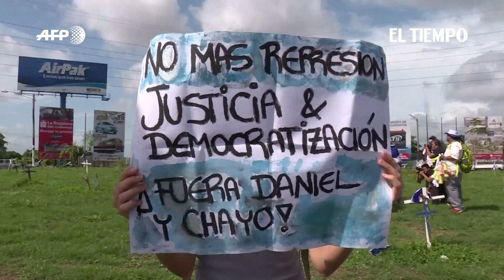Embajador de Nicaragua ante OEA dice que el gobierno de Ortega es una "dictadura" | El Tiempo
Arturo McFields Yescas, embajador de Nicaragua ante la Organización de los Estados Americanos, OEA, arremetió este miércoles contra el gobierno de su país, encabezado por Daniel Ortega, en una sesión en vivo. Dijo que: "Denunciar la dictadura de mi país no es fácil, pero seguir guardando silencio y defender lo indefendible es imposible".